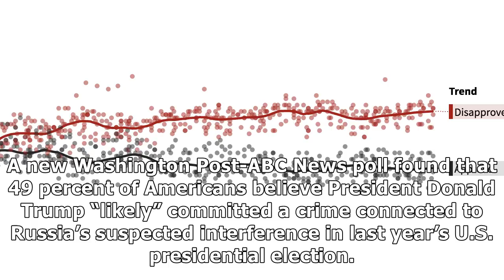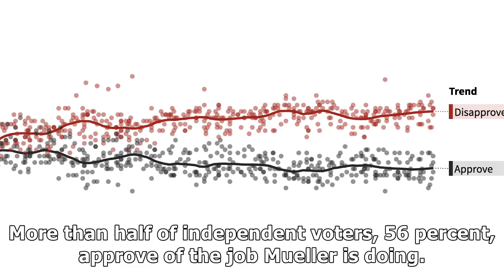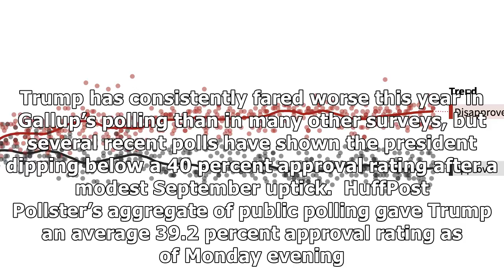[ HOT NEW ]Poll: nearly half of americans believe trump likely committed a crime linked to russia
Poll: nearly half of americans believe trump likely committed a crime linked to russia
A new Washington Post-ABC News poll found that 49 percent of Americans believe President Donald Trump “likely” committed a crime connected to Russia’s suspected interference in last year’s U.S. presidential election. Of those, 19 percent believe there’s “solid evidence” to back that up, with the oth...